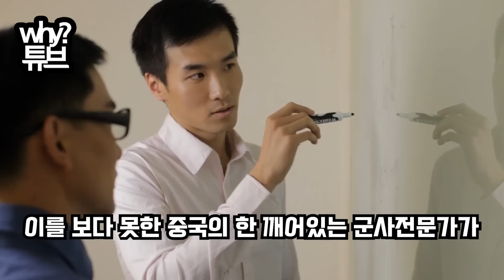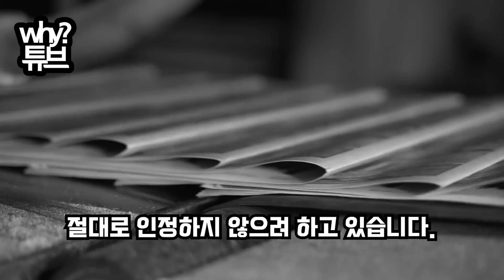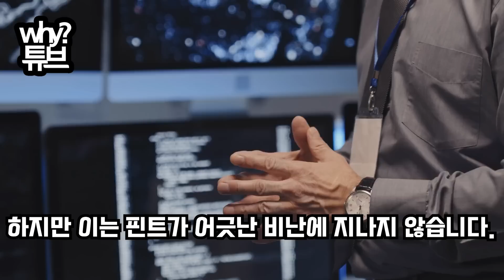중국 군사 전문가 간곡한 호소!!“KF-21 시작에 불과해...절대로 무시하면 안돼”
중국 군사 전문가 간곡한 호소!!
“KF-21 시작에 불과해...절대로 무시하면 안돼”